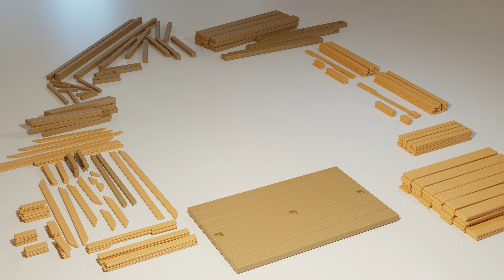Miniature Hut Blender Animation (4K UHD)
Miniature Hut Blender Animation. All textures are procedural. Rendered in 4K UHD resolution.